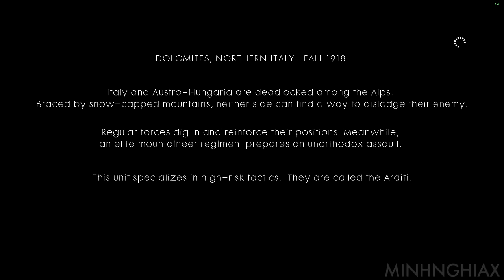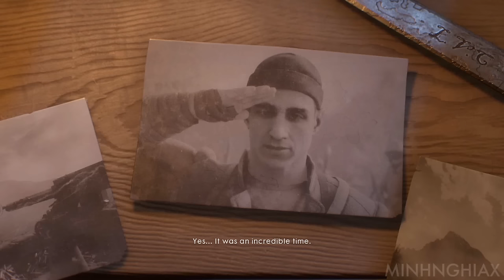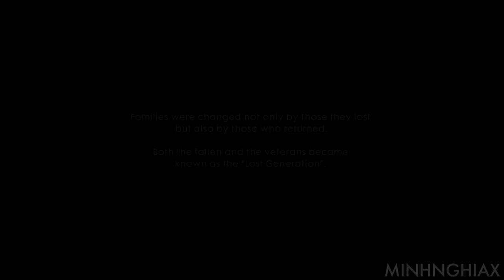Avanti Savoia - Cùng Chơi Battlefield 1 Single Player - Tập 6 (PC)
Avanti Savoia - Cùng Chơi Battlefield 1 Single Player - Tập 6 (PC) ; FULL WALKTHROUGH Nothing Is Written

Hơn 60 triệu binh lính đã chiến đấu ở “Cuộc chiến kết thúc mọi cuộc chiến”. Nó đã chẳng kết thúc được điều gì. Chỉ thay đổi thế giới này mãi mãi . Đoạn mở đầu có tên gọi Storm of Steel cho bạn quan sát cận cảnh 1 chiến trường cực kì rộng lớn nhưng lại xảy ra vô số những màn chiến đầu tầm gần, kể cả việc bị săn đuổi bởi những cỗ tay ngay sát mặt. Ngoài ra, khi bạn chết, một pop-up sẽ hiện ra cho phép người chơi hiểu rõ hơn có bao nhiêu người đã chết trong cuộc chiến này và những thiệt hại khủng khiếp mà nó đã tạo ra. Về phần này, nó đã học hỏi từ cách trích dẫn những nói nổi tiếng của các nhà chiến tranh học trong Call of Duty những bản đầu tiên. Không giống như các phiên bản Battlefield đã từng thực hiện, Battlefield 1 sẽ có phần chơi chiến dịch với nhiều nhân vật chính có thể chơi được, trải qua tới 5 giai đoạn chiến tranh khác nhau. EA giải thích lý do về việc có nhiều nhân vật đến như vậy nhằm tạo ra một trải nghiệm đầy đủ và hoàn chỉnh về sự khốc liệt của cuộc chiến thông qua các thiết lập khác nhau.